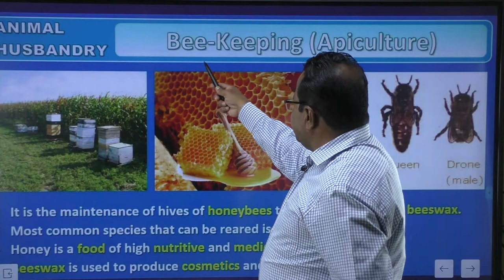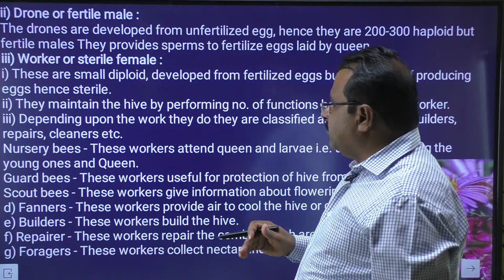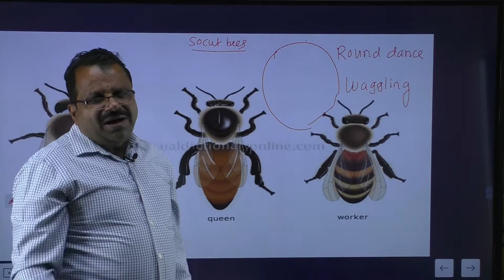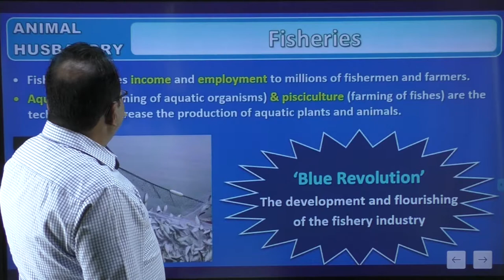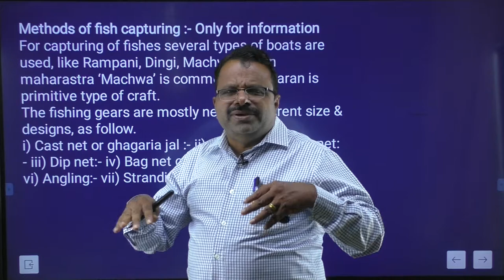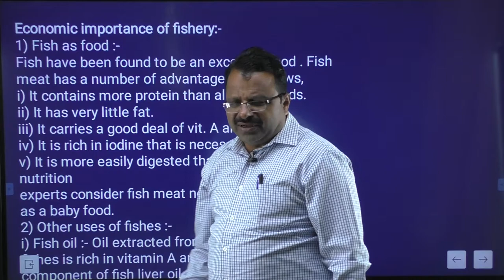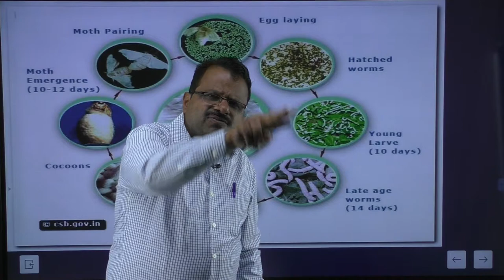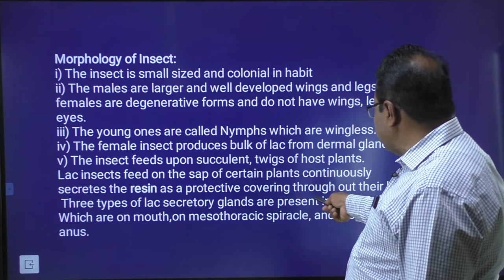L2 Strategies in enhancement in food production Animal husbandry 2